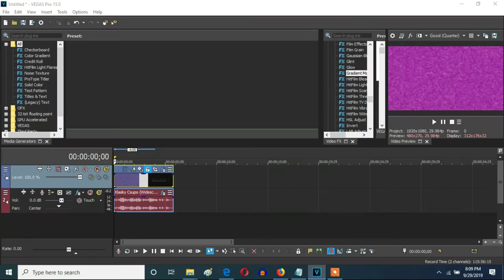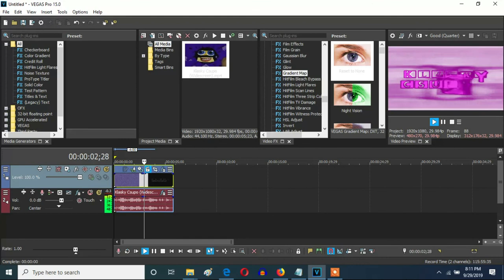How To Make PinkChorded On Vegas Pro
Let's learn how to make PinkChorded effect on Vegas Pro.